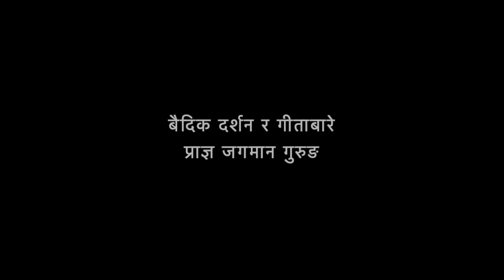नाशाका बैज्ञानीक सन्स्क्रीत पढ्ने,हाम्रा सन्स्क्रित गुरु मारिने : प्राज्ञ जगमान गुरुङ Jagaman Gurung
कृपया यो पनि हेर्नुस: "चुनावमा देखीने नयाँ अनुहार पनि परिचालीत नैः अरूणा सुवेदी"
Dr. Jagaman Gurung speaking on Gita and about author of Geeta - Bed Byas who was born in Nepal.